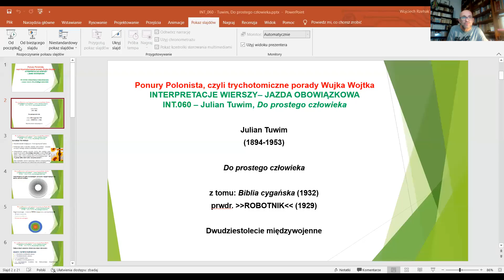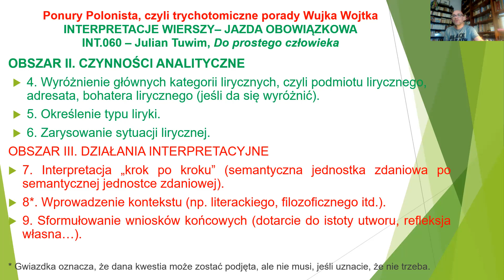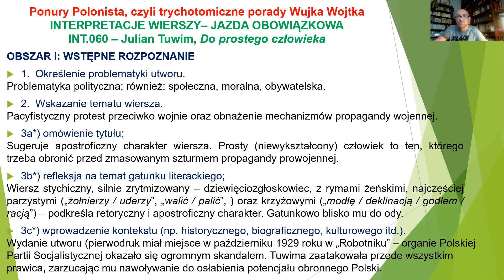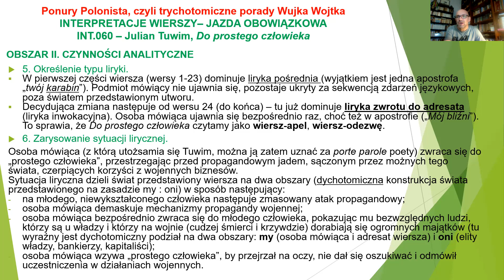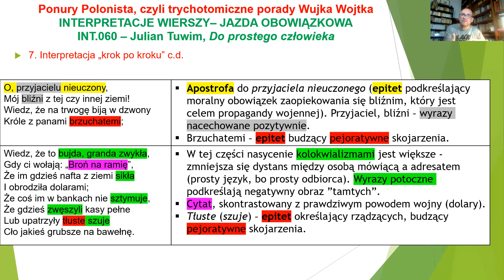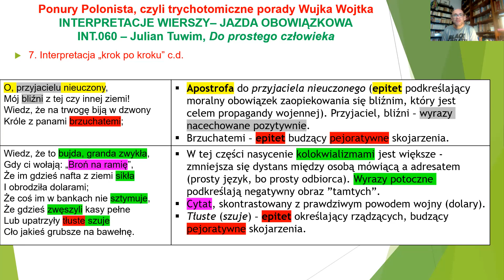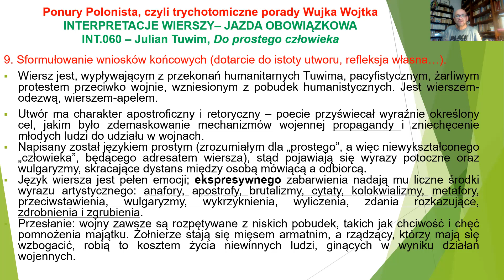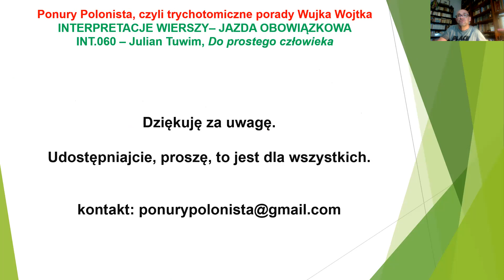INT_060 - Julian Tuwim, Do prostego człowieka - Ponury Polonista interpretuje wiersz.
Wiersz "Do prostego człowieka" wywołał w latach 30-tych XX wieku skandal. Dziś, po prawie 100 latach, nadal intryguje, nadal jest aktualny.